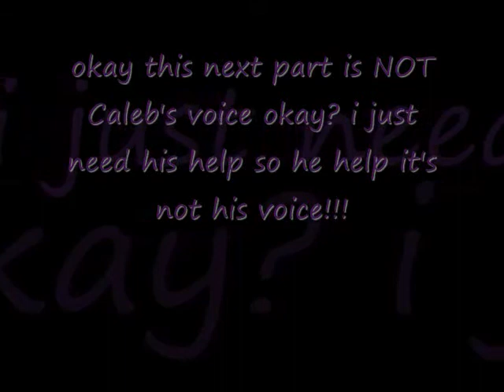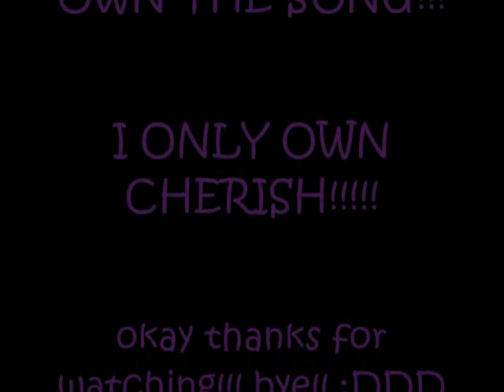Cherish's voice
~Artist/Band: Cascada~Song: Evacuate the Dancefloor~

I ONLY OWN CHERISH!

Cherish: hope you guys like my Voice ^.^